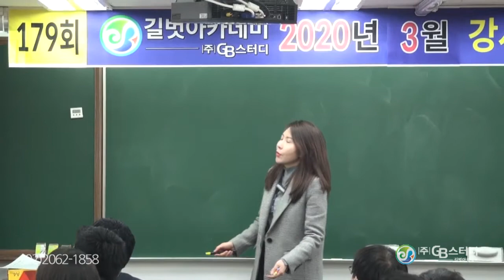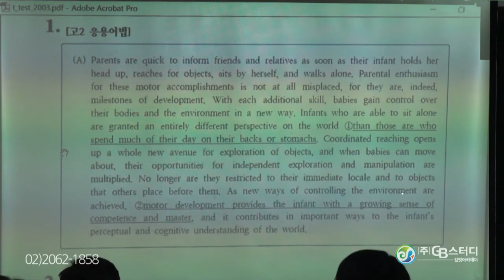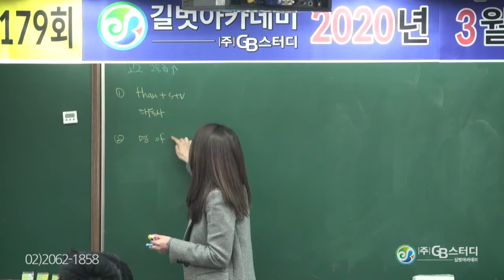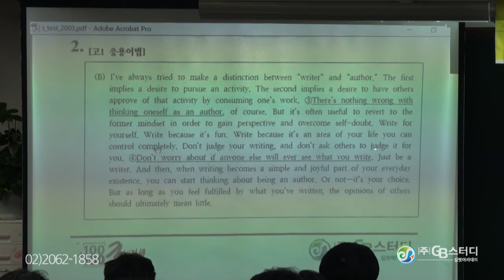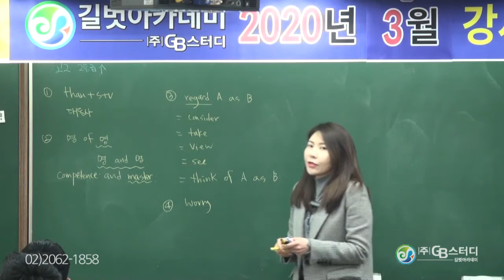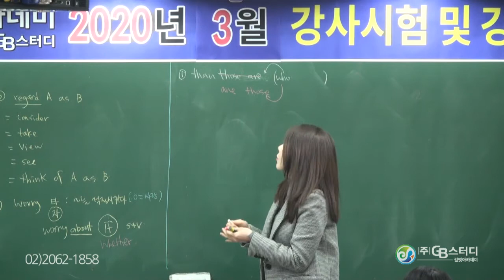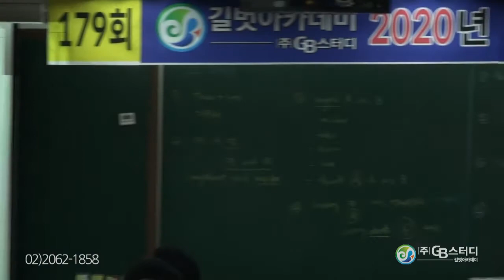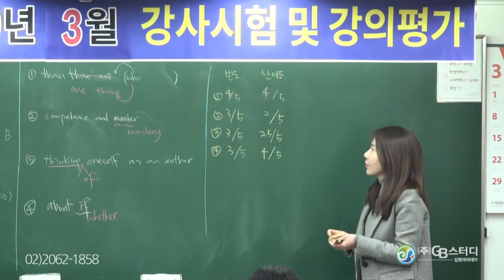목동영어학원 길벗아카데미 2020년 3월 강사시험 및 강의평가 영어과 최지선 선생님